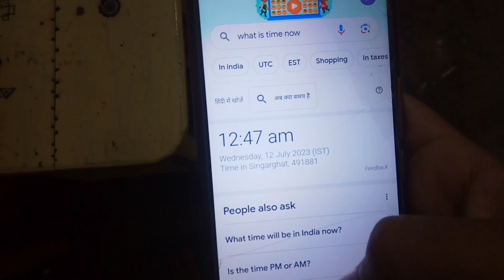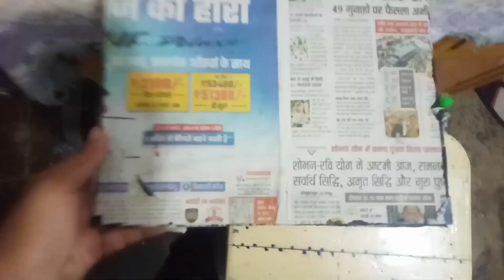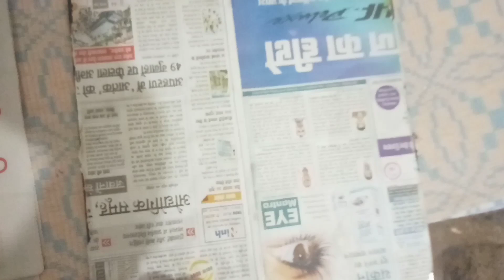Aaj BFA... ka Exam Dene Gaya .😃